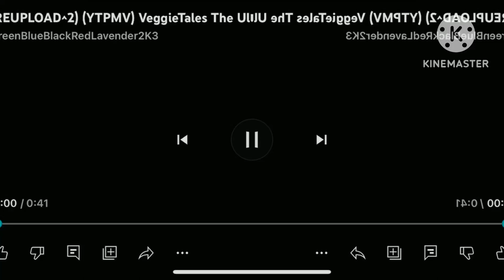(YTPMV) Veggietales Scan In Low Voice!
A.K.A. Veggietales The Ultimate Silly Song Countdown (Love My Lips) Scan